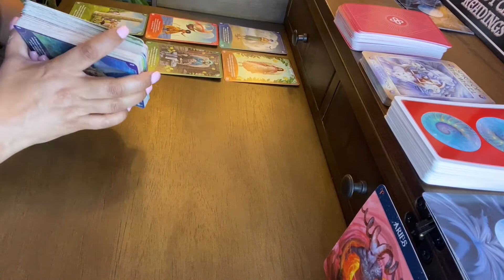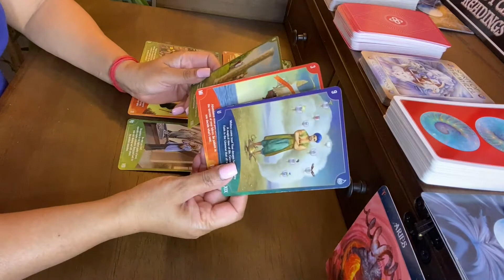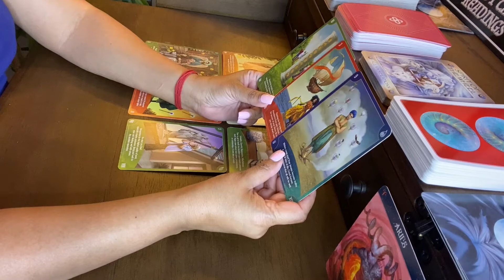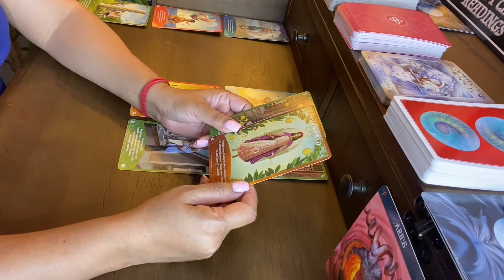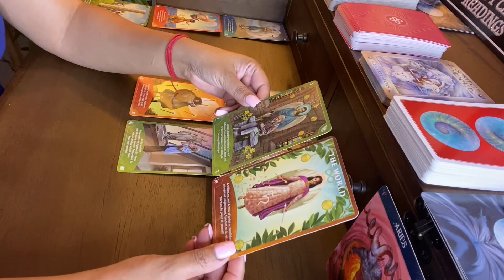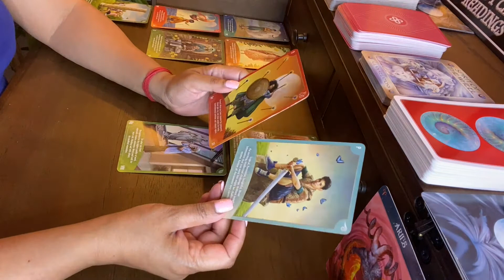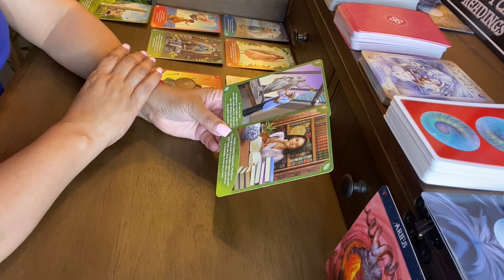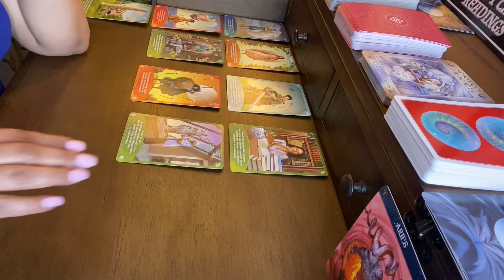Aries June 2022 Tarot Reading Money Career and Finance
BEWARE OF IMPOSTERS AND SCAMMERS